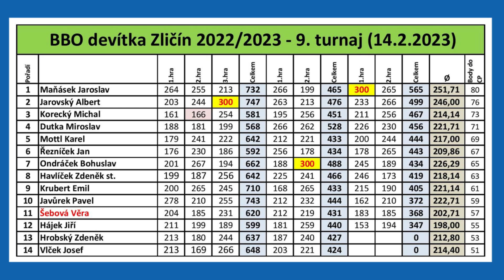BBO-CZECH BOWLING, 9. BBO devítka Zličín, 14.2.2023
Jára Maňásek to natřel všem!